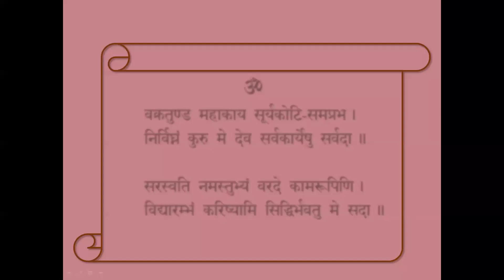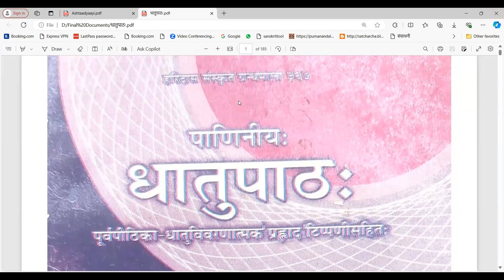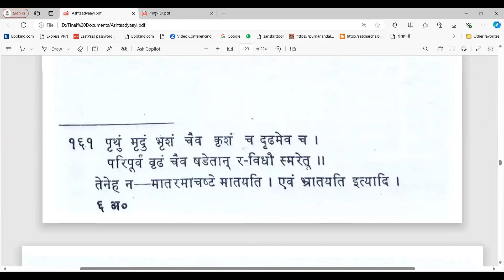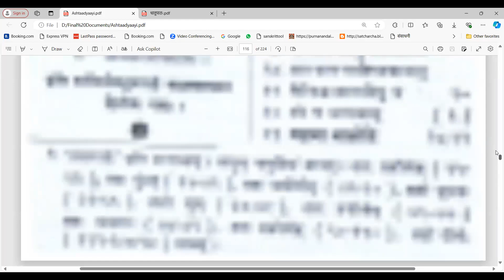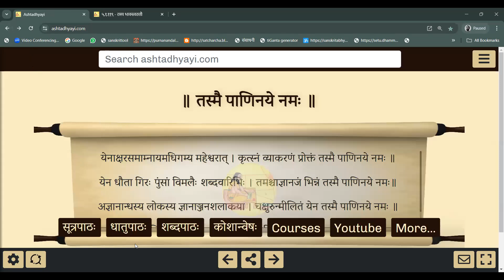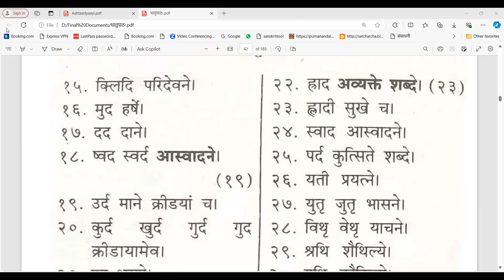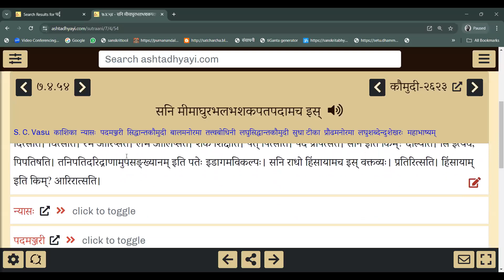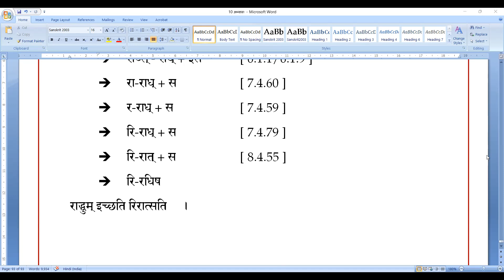33 सन्नन्तप्रकरणम्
सन्नन्तम् of हलन्त-धातुs [ तवर्गान्तः  ]